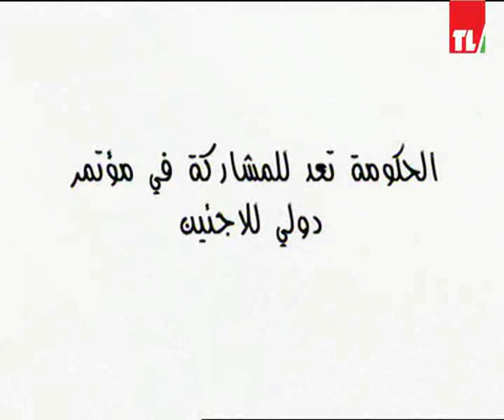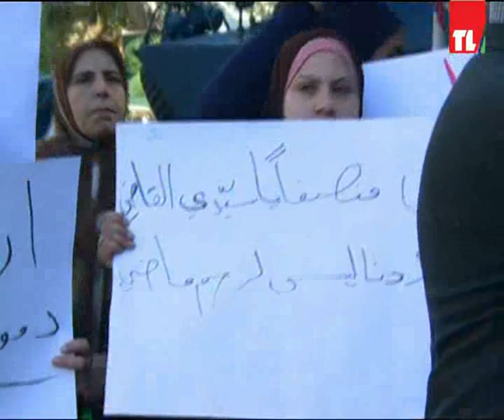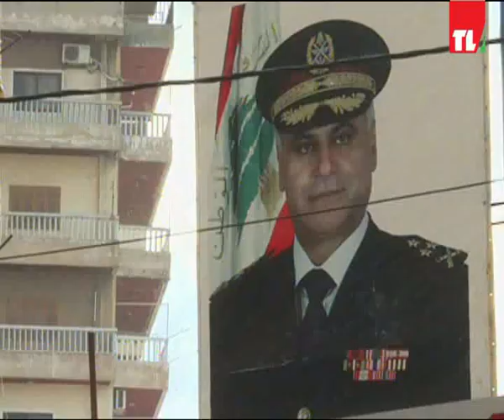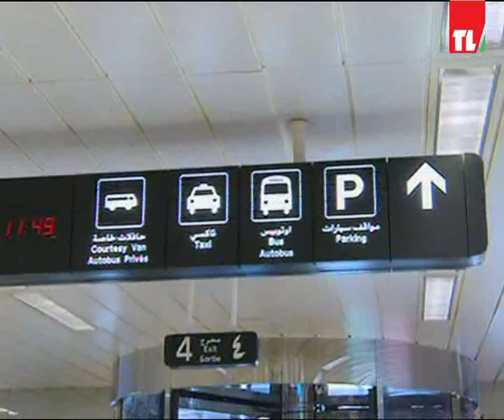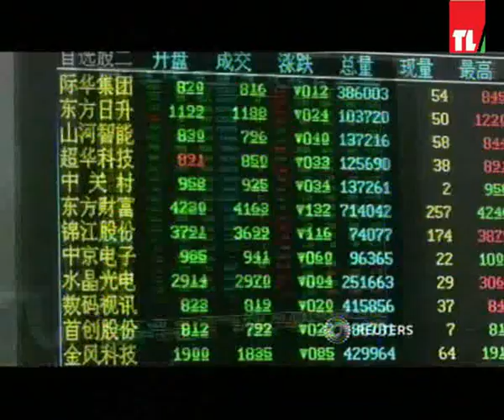News 16 01 2016